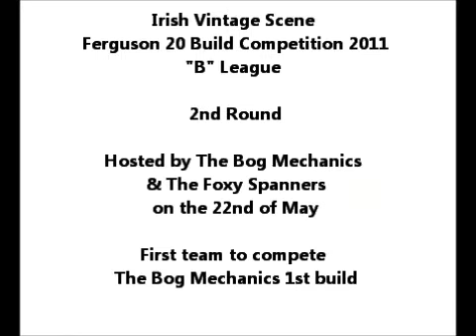2011_05_22-Bog Mechanics